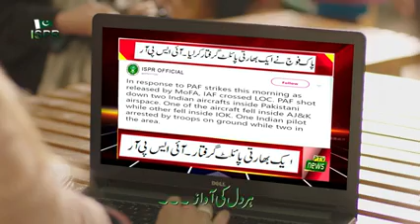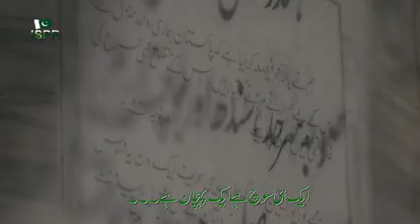Dil ki himat watan new mili nagma ISPR